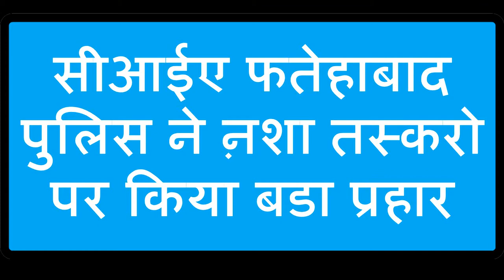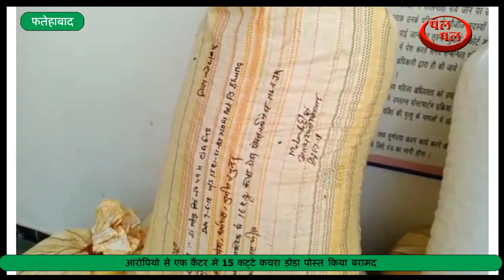सीआईए फतेहाबाद पुलिस ने ऩशा तस्करो पर किया बडा प्रहार-15 कट्टे कचरा डोडा पोस्त किया बरामद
सीआईए फतेहाबाद पुलिस ने ऩशा तस्करो पर किया बडा प्रहार,फतेहाबाद की सीमा मे घुसते ही चार नशा तस्करो दबोचा पुलिस ने आरोपियो से एक कैंटर मे 15 कट्टे कचरा डोडा पोस्त किया बरामद राजस्थान से लेकर आये थे और पंजाब मे करना था सप्लाई फतेहाबाद। हरियाण पुलिस महानिदेशक श्री बी एस सन्धू द्वारा राज्य में नशा मुक्त अभियान चलाने तथा नशीले पदार्थो की तस्करी करने वालो के खिलाफ कडीं कार्यवाही